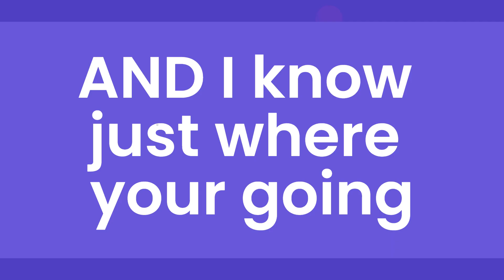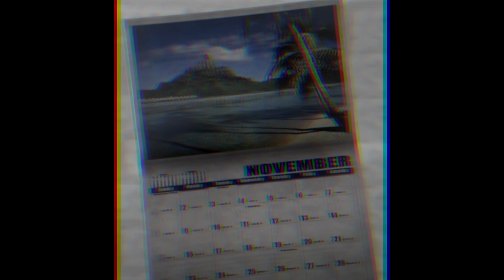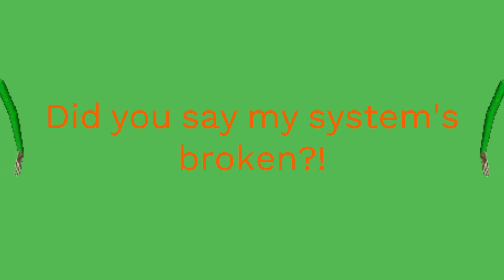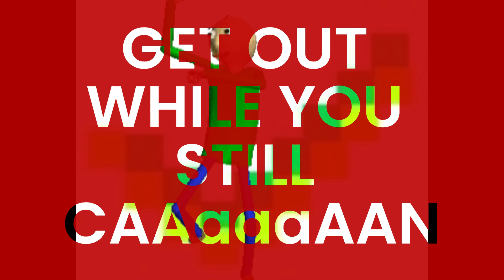Every Door AGAIN... [Song made by @CG5 ](Full song)